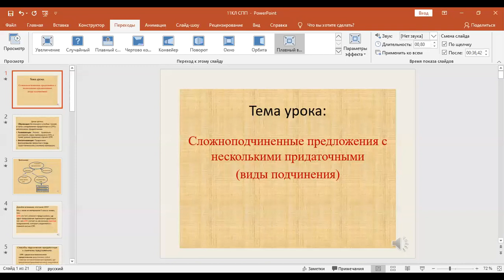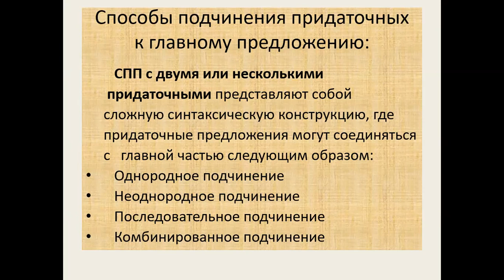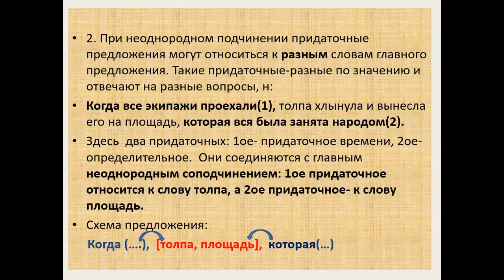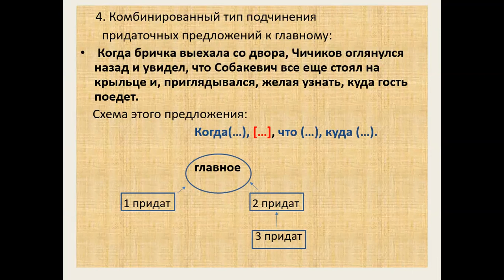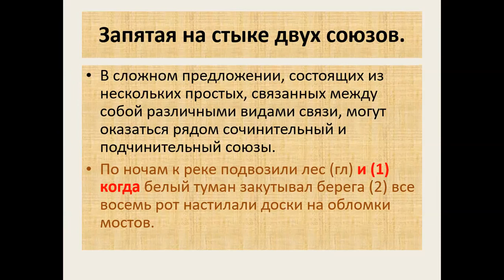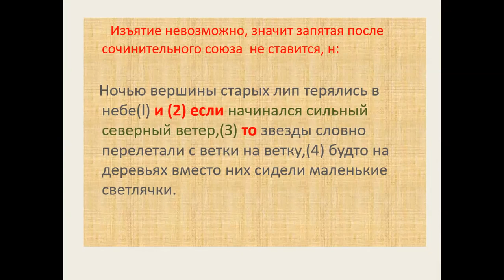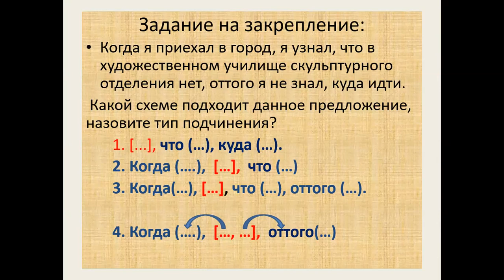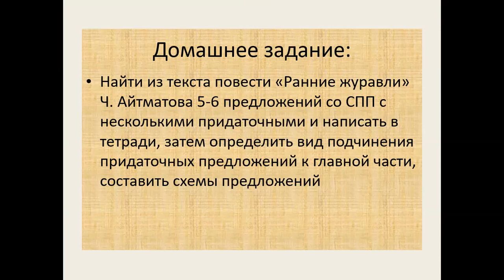Орус адабияты 11 класс Нравственные искания писателей В П Астафьев, Ф А Абрамов, В Г Распутин